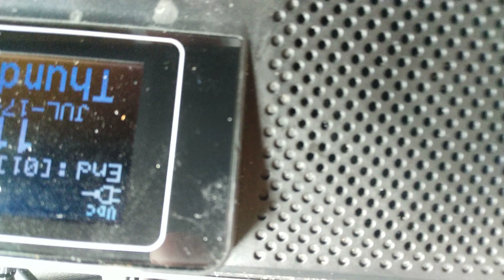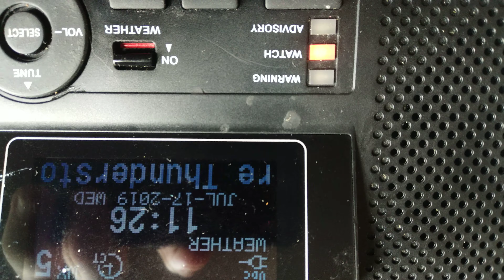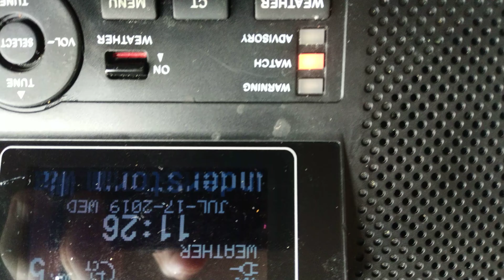(EAS #56) Severe Thunderstorm Watch 7/17/2019